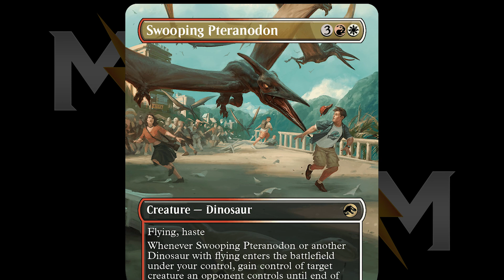Jurassic Park + Magic The Gathering set Review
We're back with special guest Whitney Kessler to review the new Jurassic Cards. What do you think of this crossover and what do you want to see next from Universes Beyond? Let us know!

Want to pick up any of new cards you saw in this week’s episode? Thanks!

Looking to pick up some of the cards we discussed today?

Opening animation was done by Geoffrey Palmer. Follow him on

Contents
0:00 - Intro

TicTok: @TheMMPodcast